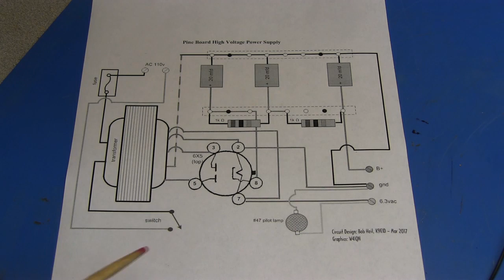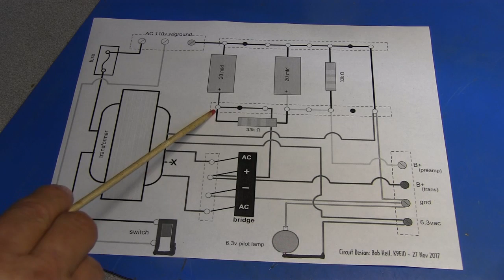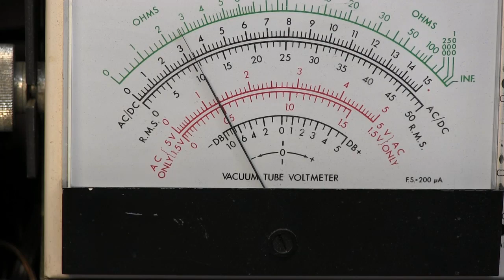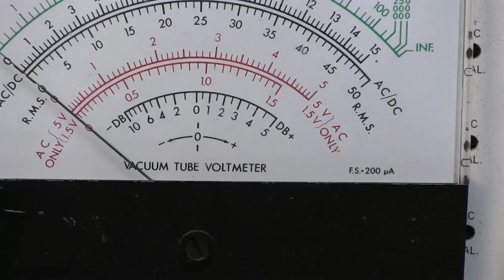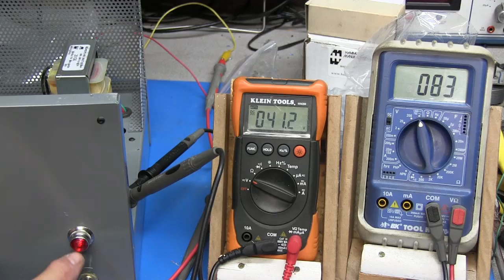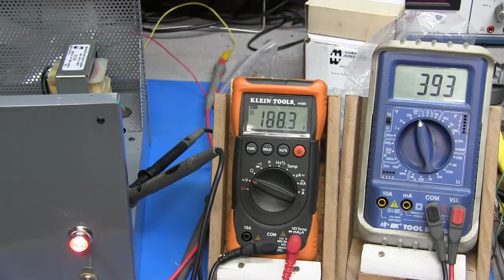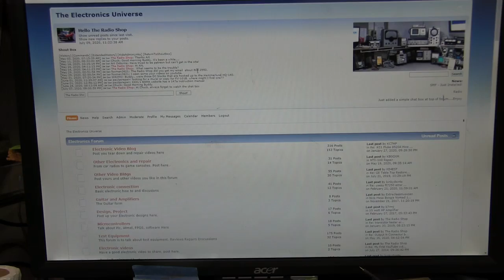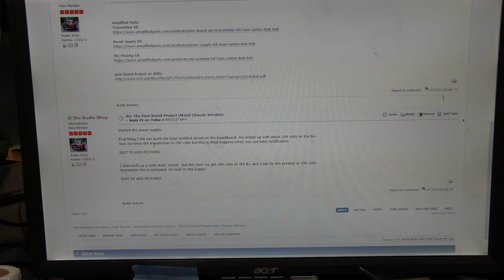#243 AM Transmitter - Power Supply Build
In this video I start the build of the AM transmitter based on Bob Heil " The pine board project".  We look at the difference of tube and solid state rectification.  I will be uploading pictures and documentation in the below thread on The Electronic Universe: